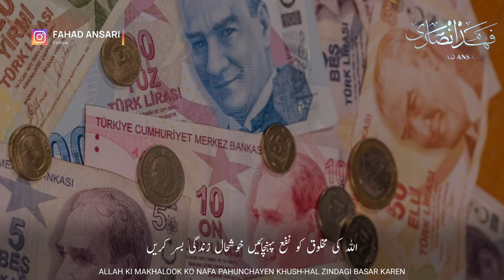Heart Touching Islamic Status | Broken Status | Duniya Ki Muhabbat | Love Of The World | Saqib Raza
Heart Touching Islamic Status | Broken Status | Duniya Ki Muhabbat | Love Of The World | Saqib Mustafai